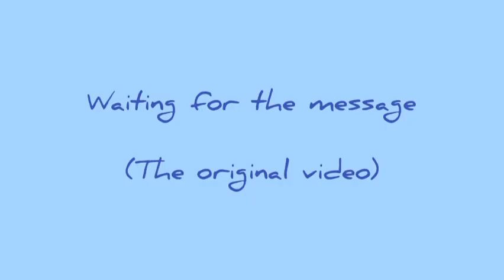29 SUB SPECIAL | Animated shorts vs Originals